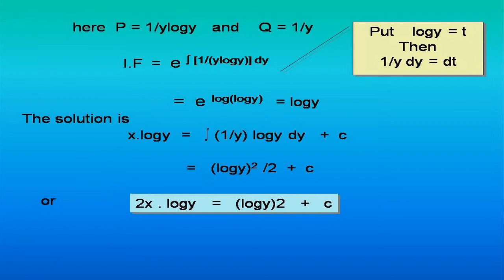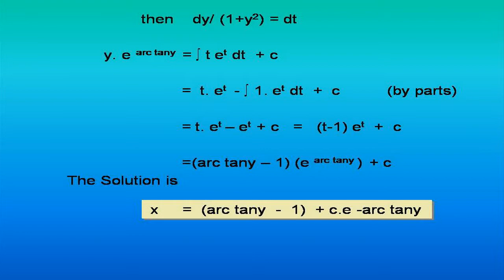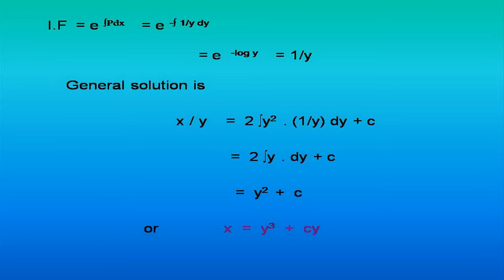DIFFERENTIAL EQUATIONS 9)